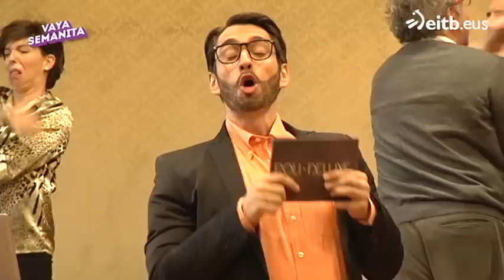Vaya Semanita- Los alcaldes se someten al polígrafo de Conchita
Los nuevos alcaldes electos han tenido que tomar posesión de su cargo y poner a prueba sus promesas electorales.